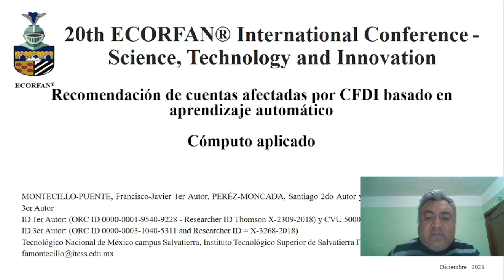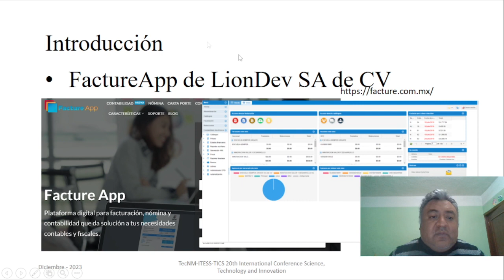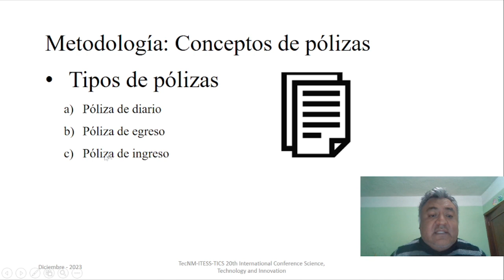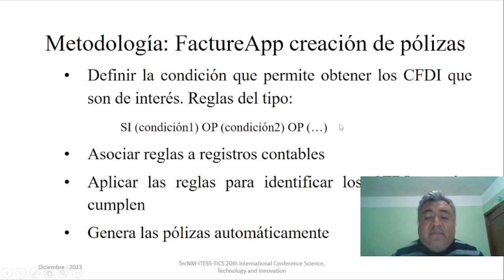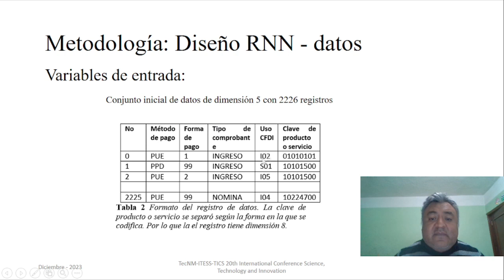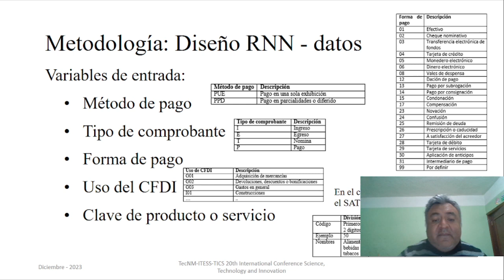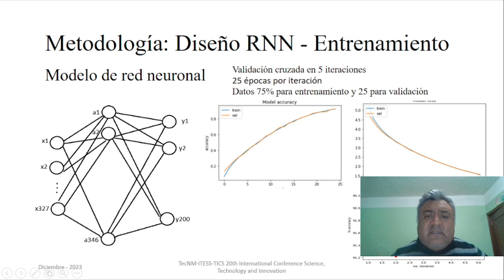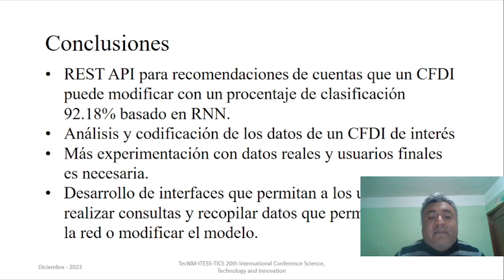Recommendation of account effect by CFDI Based on Machine Learning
MONTECILLO-PUENTE, Francisco-Javier and PERÉZ-MONCADA, Santiago, Recommendation of account effect by CFDI Based on Machine Learning, ECORFAN, Conference, 2023, C-20:17´28´´